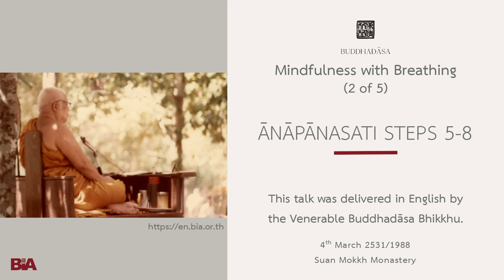8803 - [2 of 5] Ānāpānasati Steps 5-8 | Buddhadāsa Bhikkhu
In the late 1980s and early 90s, until his health deteriorated too much, Ven. Ajahn Buddhadāsa gave regular lectures during the international retreats held at Suan Mokkh and then Suan Mokkh International. As these were given at the end of his life, they often focus on core concerns of Buddha-Dhamma.

This Dhamma teaching was offered by Tan Ajahn, in English, on 4th March 1988.

About Buddhadāsa Bhikkhu:

Buddhadasa Bhikkhu went forth as a bhikkhu in 1926, at the age of twenty. After a few years of study in Bangkok, which convinced him 'purity is not to be found in the big city,' he was inspired to live close with nature in order to investigate the Buddha-Dhamma. Thus, he established Suan Mokkhabalarama in 1932, near his hometown of Pum Riang. At that time, it was the only forest Dhamma Center and one of the few places dedicated to vipassana meditation in Southern Thailand. Word of Buddhadasa Bhikkhu, his work, and Suan Mokkh spread over the years so that they are easily described as 'one of the most influential events of Buddhist history in Siam.' Here, we can only mention some of the most interesting services he has rendered Buddhism.

His last project was to establish an International Dhamma Hermitage. This addition to Suan Mokkh was intended to provide facilities for:
- He left instruction for the building of Dhamma-Mata, a residential facility to support the dedicated study-practice of women.

Ajahn Buddhadasa died in 1993 after a series of heart attacks and strokes that he kept bouncing back from in order to teach. The final stroke occurred as he was preparing notes for a talk to be given on his birthday in two days (27 May). Suan Mokkh carries on in the hearts and actions of all those who have been inspired and guided by his example and words. Suan Mokkh is not so much a physical place as it is the space of liberation that we all must discover in this very life.